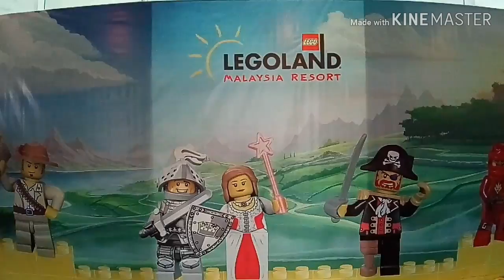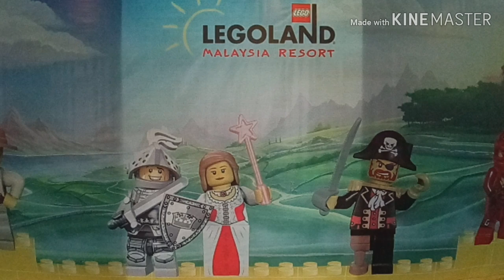Crossing the border of Singapore & Malaysia - SG & Malaysia vlog Day 3